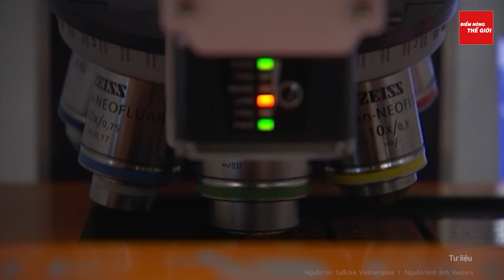Tiêu điểm: Bão Ashley tấn công nước Anh, dồn dập ban hành 100 cảnh báo nguy cấp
Điểm nóng thế giới | Tiêu điểm: Bão Ashley tấn công nước Anh, dồn dập ban hành 100 cảnh báo nguy cấp
- Bão Ashley tấn công nước Anh, ban hành 100 cảnh báo nguy hiểm
- Cảnh tượng ngập lụt dữ dội ở Philippines dù bão Trà Mi còn chưa đổ bộ
- Sau 2 siêu bão, 13 ca tử vong vì vi khuẩn ăn thịt người ở Mỹ